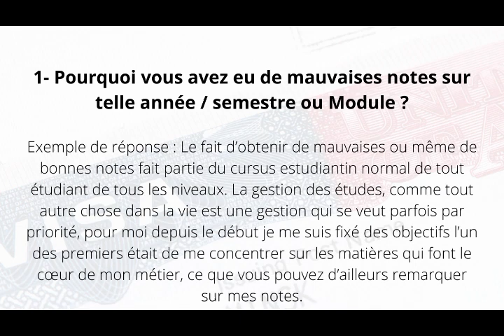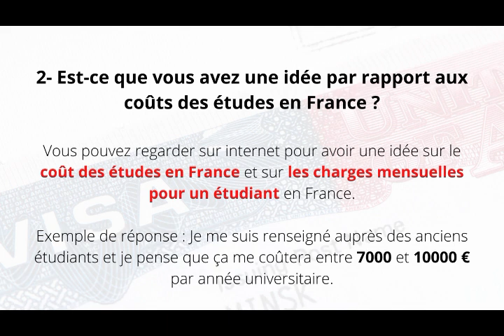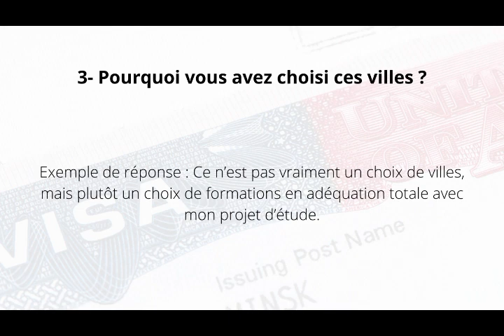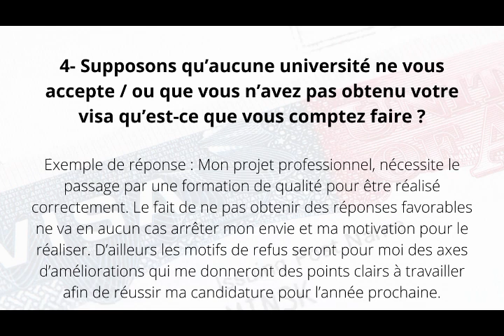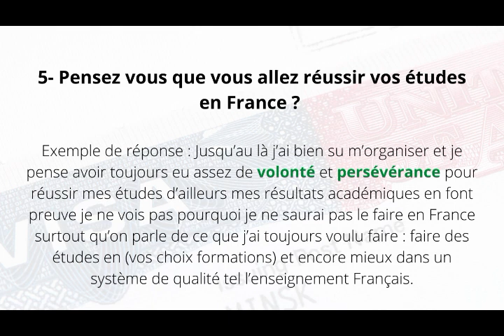Entretien campus France questions et réponses 3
Chers étudiants,

Je mets à votre disposition dans cette troisième partie de vidéo les questions et réponses que les agents de campus France posent toujours aux candidats lors de l'entretien.

Entretien campus France  - questions et réponses (partie 3)

Il y aura une quatrième partie de la vidéo qui sera mise en ligne prochainement avec d'autres questions et les réponses qu'il faut apporter d'une manière objectif, rapide et directe.

Il faut savoir que les agents de Campus France posent généralement plusieurs questions piège, il peuvent vous poser plusieurs questions similaires afin de voir votre cohérence lors des réponses. je vous précise dans ces vidéos ce qu'il faut faire afin d'être cohérant et objectif lors des réponses

N'hésitez pas à nous suivre, à Liker et partager nos vidéos afin qu'elles puissent atteindre d'autres étudiants qui ont peut être besoin de ces informations.

Entretien campus France 2022
Entretien campus France 2023
Entretien campus France école privée
Entretien campus France je suis accepté
Entretien campus France questions réponses

Validation dossier campus France

Démarches campus France.
Universités connectés  / Non connectés.
TCF B1 & B2
Campus France 2022
Campus France 2023
Procédure campus France
Visa d'études France
étudier en France
Lettres de motivation
rédiger une lettre de motivation
Lettre de motivation campus France
Entretien campus France
Préparation entretien campus France
L'entretien campus France
Visa d'études 2023